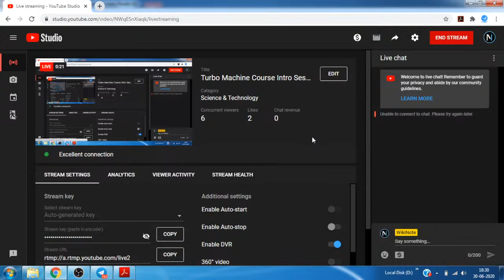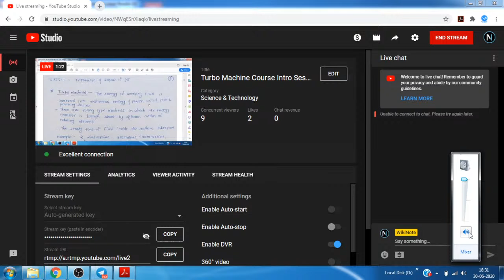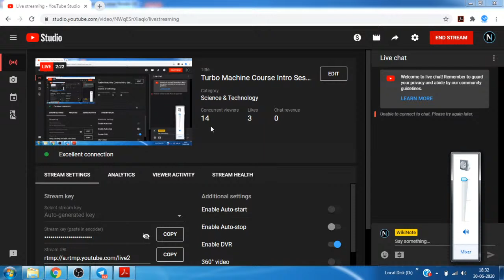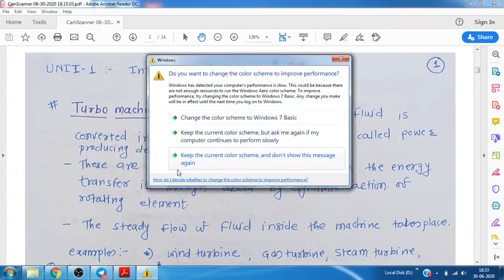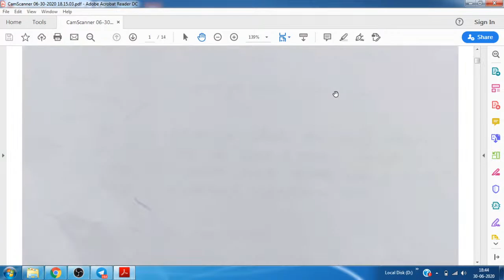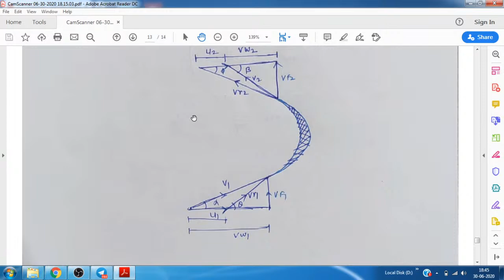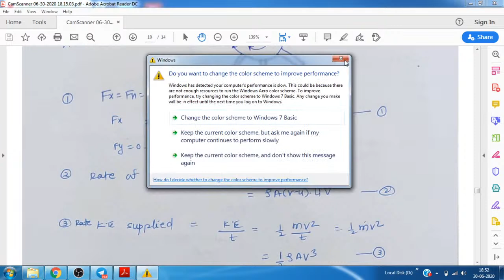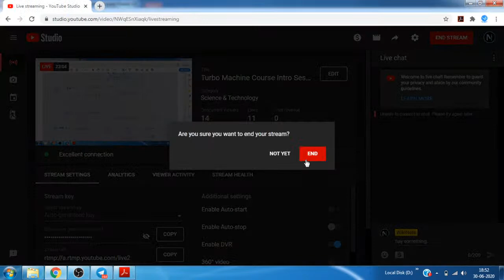Turbo Machine Course Intro Session